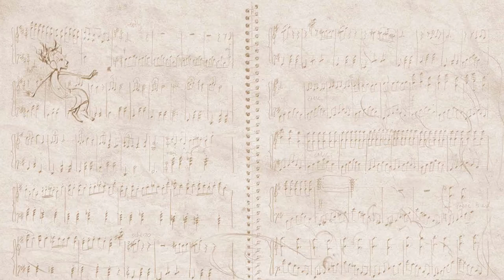Colour of Music Book Trailer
Introducing The Colour of Music by Lisa Tiffen and Matt Ottley